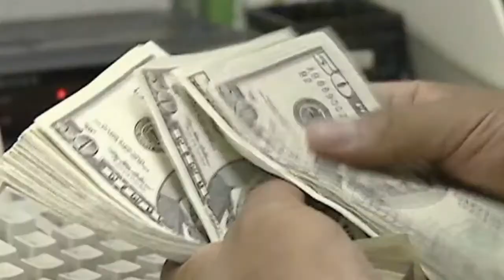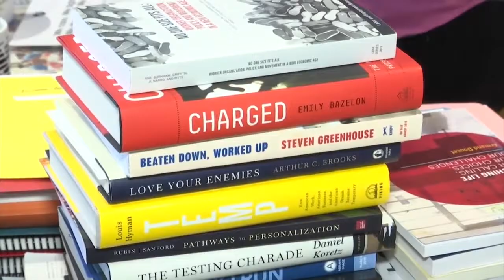Loan Forgiveness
Teachers are not getting reimbursed as promised